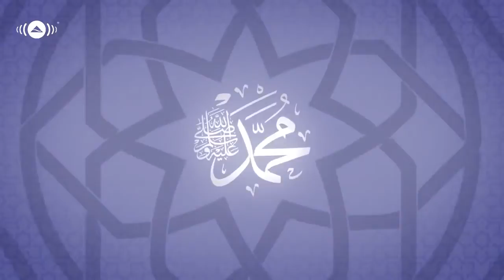RODHITU BILLAHI ROBBA - MAHER ZAIN